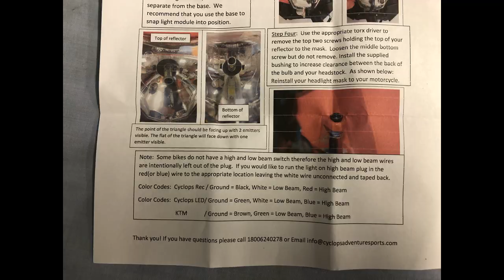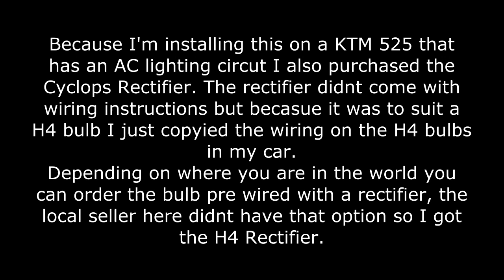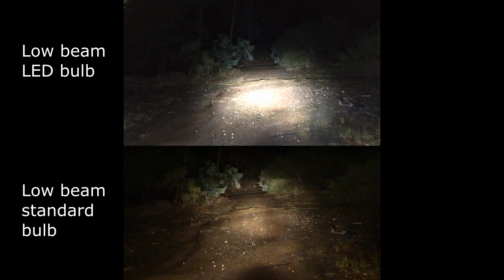Cyclops KTM HUSKY BA20D LED Bulb. Unboxing Installation and Comparison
Quick video about the Cyclops KTM HUSKY BA20D LED Bulb showing the Unboxing, installation and comparison with the factory bulb.